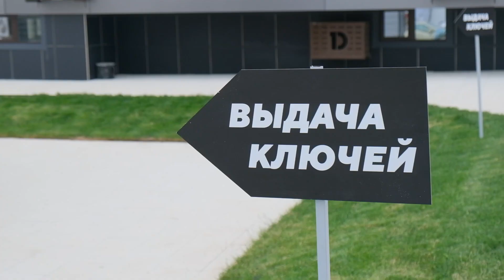Выдача ключей в ЖК "Арена" 1 литер.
Строительная компания DOGMA выдала ключи в ЖК "Арена" 1 литер.